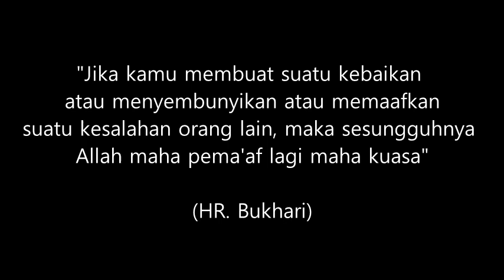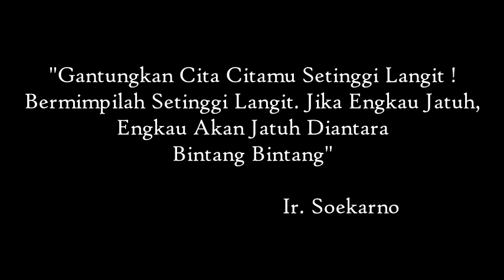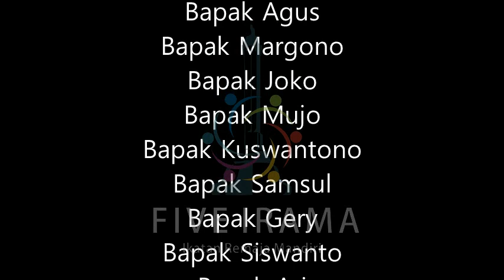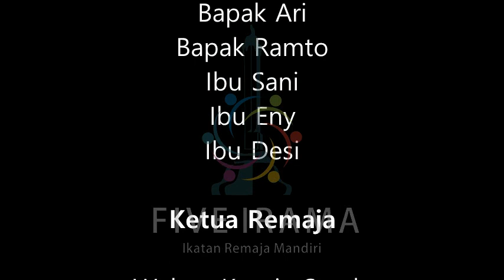FILM DOKUMENTER HUT RI KE 72